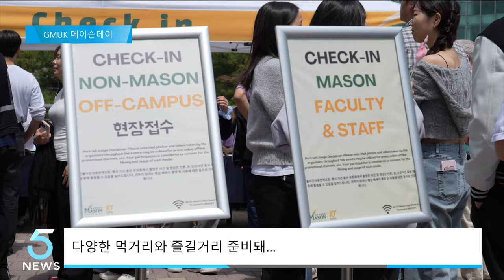한국조지메이슨대학교, 메이슨데이 진행